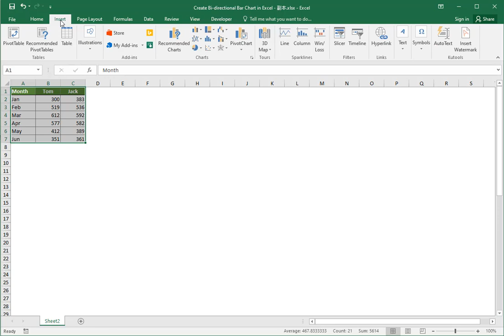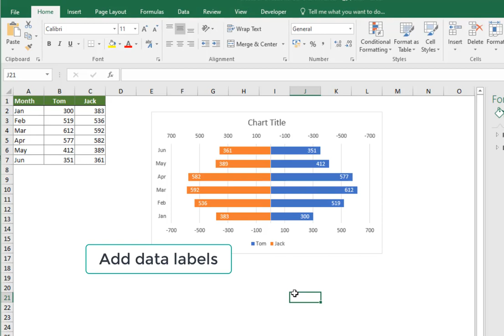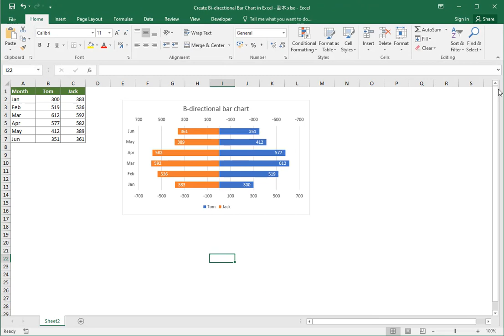How to create a Bi directional bar chart in Excel?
Supposing you have two sets of data as the below screenshot shown and want to visually compare them in a chart, in this case, a bi-directional bar chart can do you a favor. A bi-directional bar chart is used for comparing two sets of data side by side along a vertical axis. This vedio demonstrates two methods to help creating a bi-directional bar chart in Excel.